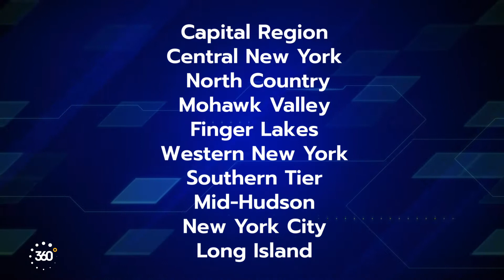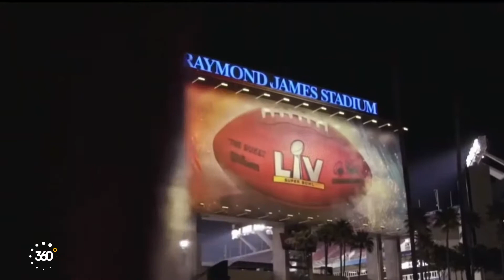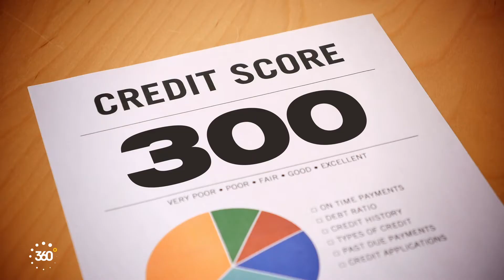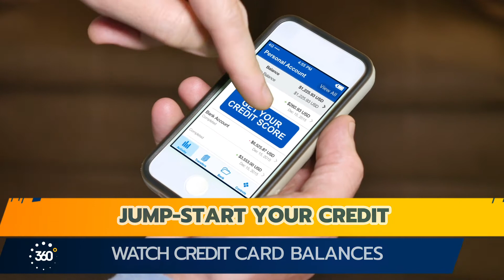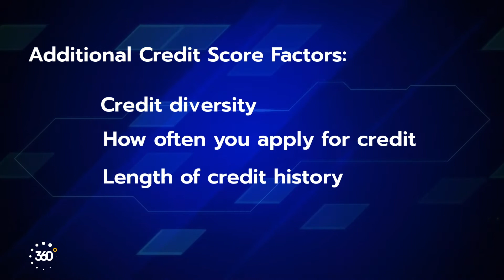Sunmark 360 Season 3 - Episode 2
The Sunmark 360 with Glen Stacey Episode 2 - On this episode:
➡️ For local college students, the Capital Region Business Plan Competition hosted by the University at Albany, SUNY School of Business  presented by Sunmark is coming up. We'll have the details.
➡️How much you can expect to pay for Super Bowl tickets for this Sunday.
➡️We'll share three ways to jump-start your credit.
➡️Is there a limit to how much a person's income impacts their happiness? New research has the answer.

Time Codes
00:00- Intro
00:38- Entrepreneur Business Plan Competition
02:11- How much will it cost to go to Super Bowl LV
04:08- How to jump-start your credit
07:27- How does income affect your happiness